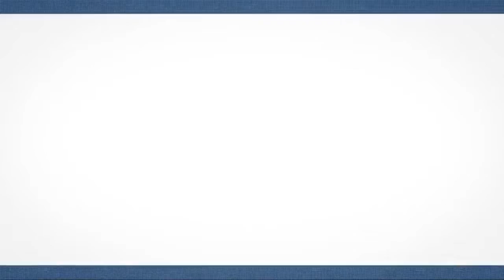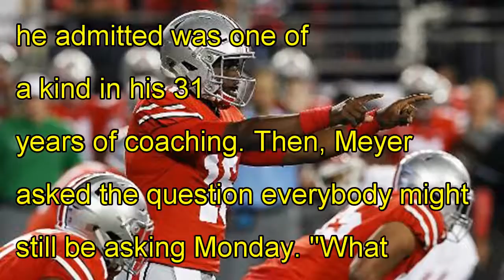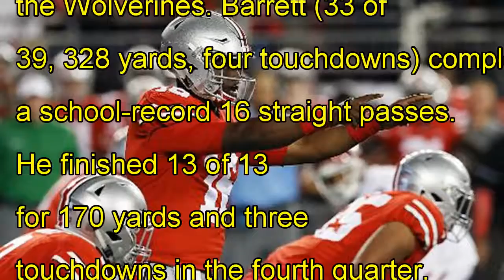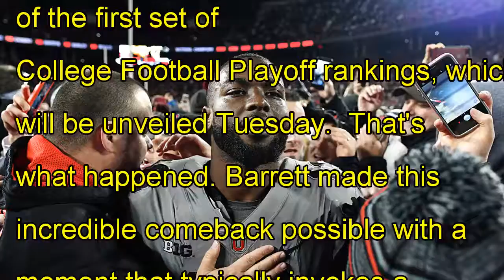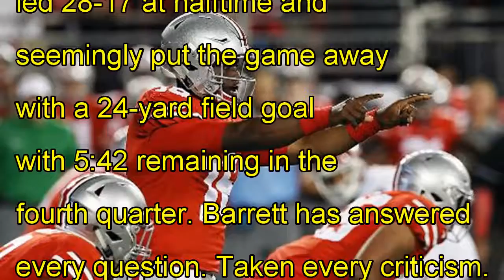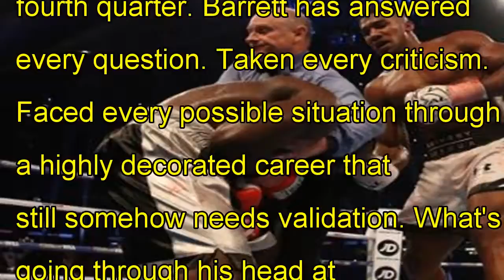With j.t. barrett, heisman front runner, ohio state shows all things are possible